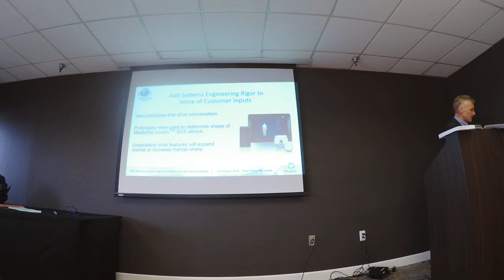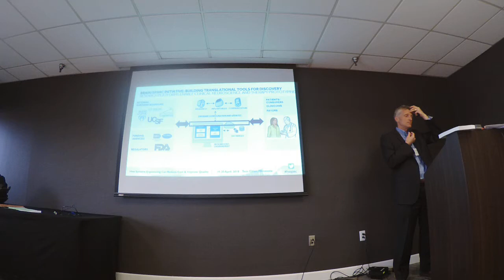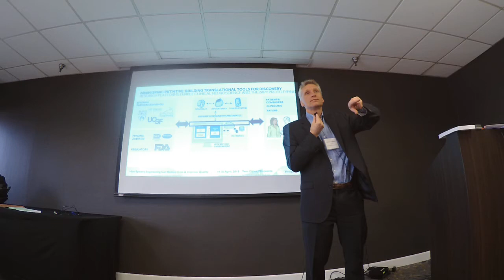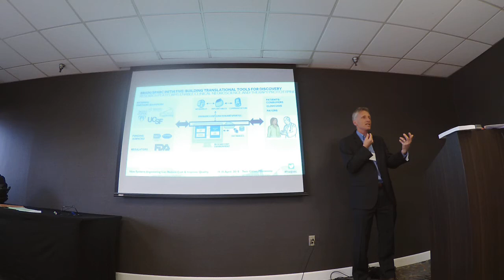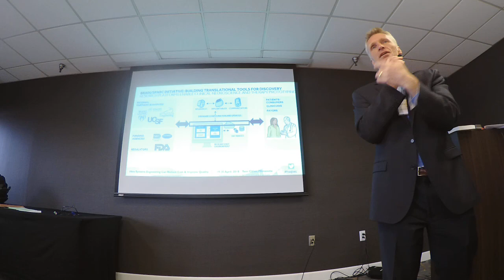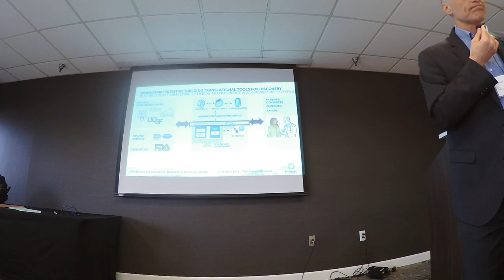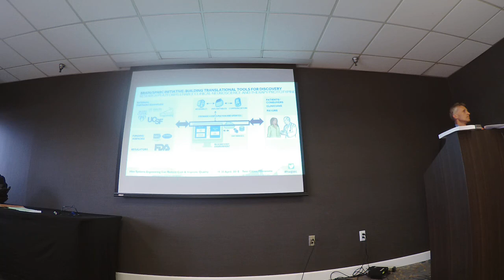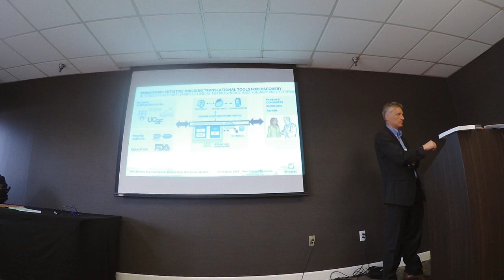Nathan Torgerson Keynote - Curb the Chaos: System engineering techniques - Part 2